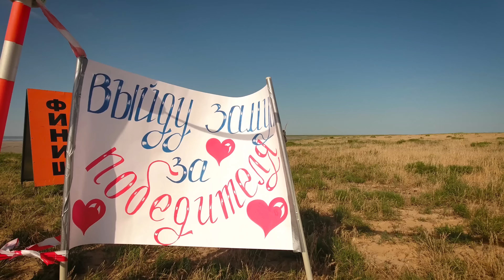Волгоградсверху - озеро Эльтон, Марафон Elton Volgabus Ultra-Trail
Марафон Elton Volgabus Ultra-Trail® 28 мая 2016

Марафон пустынных степей - это ультра трейл в живописном ландшафте природного парка "Эльтон" Это единственная в Европе сверхмарафонская дистанция, проложенная среди пустынных
степей вдоль уникального солёного озера. География спортсменов прошедших 2-х гонок насчитывает 15 городов России, Казахстана, США. Ведущие ультра марафонцы России приняли участие в прошедших соревнованиях! Наши цели - сделать Марафон пустынных степей ведущим
ультра трейлом в России одним из популярнейших соревнований наряду с мировыми пустынными марафонами.